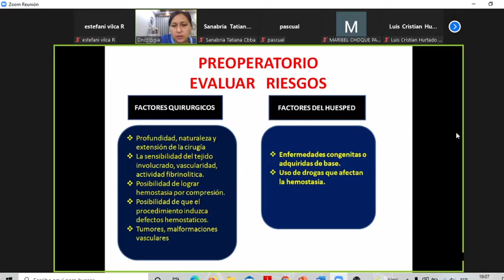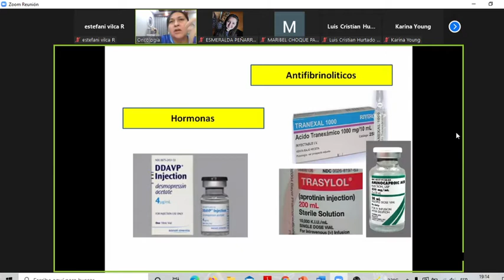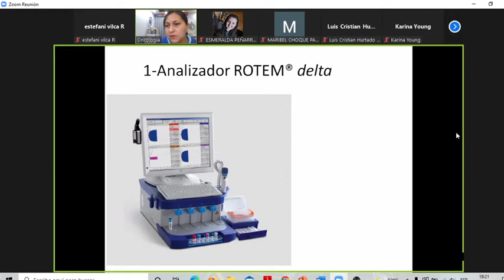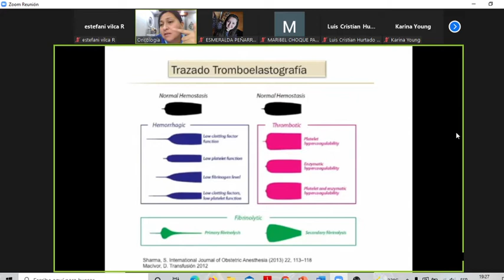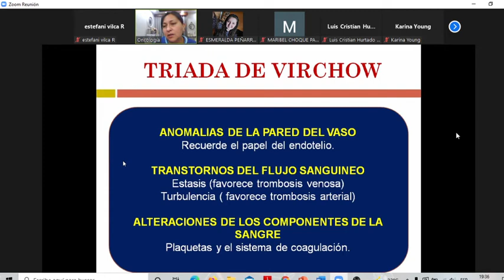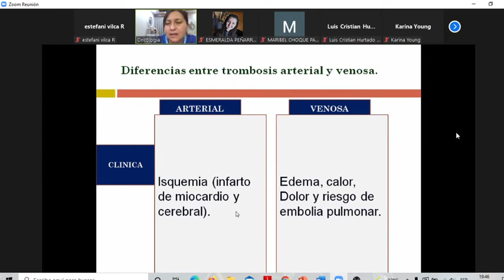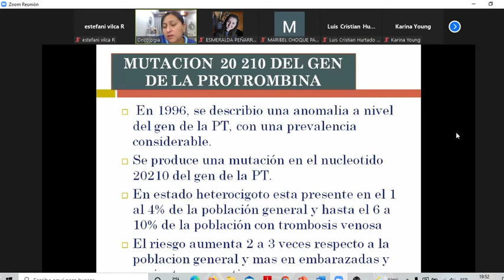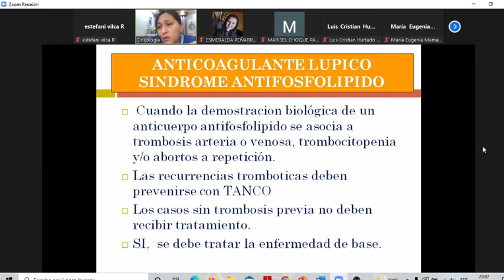32. Sangrado perioperatorio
dra. Rosio Baena
29/10/2021